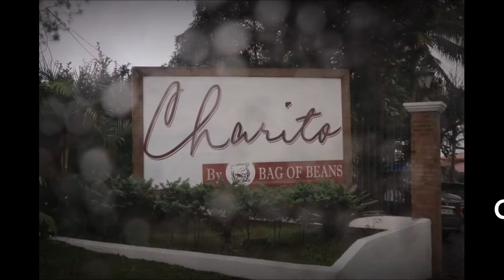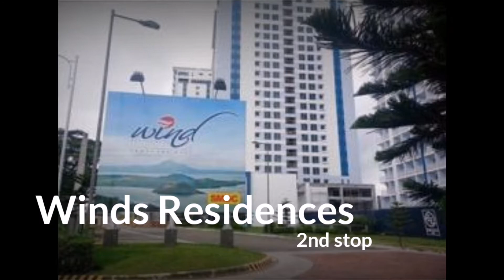Tagaytay Road Trip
First time to visit Tagaytay by motorcycle. This video was taken last January 24, 2021.